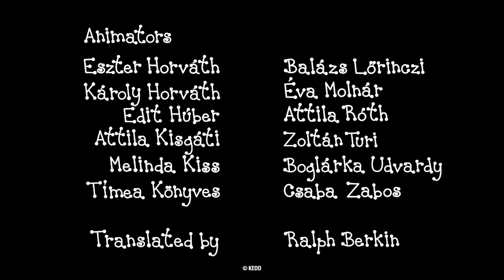Berry and Dolly - 5 episodes | #6 | Cartoon for Kids in English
Berry and Dolly compilation:
Sunflowers
Pebbles
Flutter Goes Skiing
The Puppet Show

Written and Designed by: Erika Bartos
Directed by: Antonin Krizsanics and Géza M. Tóth
Narrator: Judit Pogány